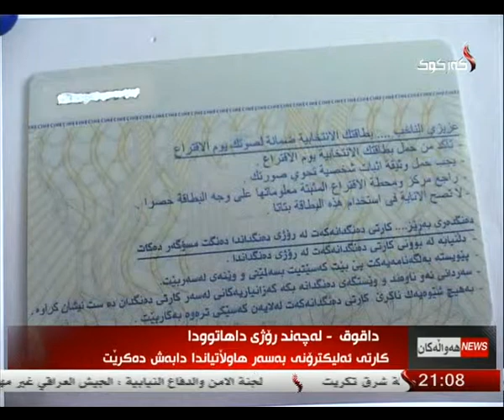راپۆرت - محمد الماس 18-1-2014